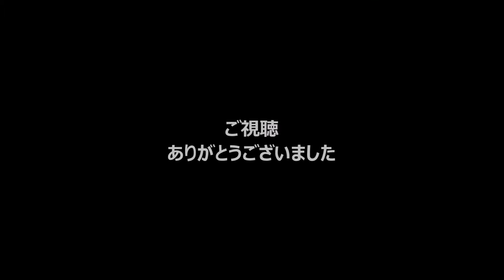2017侍ジャパン 投内連係 「バントシフト」 強化合宿2日目 2017/2/24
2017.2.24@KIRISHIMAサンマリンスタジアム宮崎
2017侍ジャパン 宮崎強化合宿2日目
撮影機材
Panasonic G7
Panasonic45-175mm
TASCAM TM-2X
編集
ムービーメーカー
使用音源